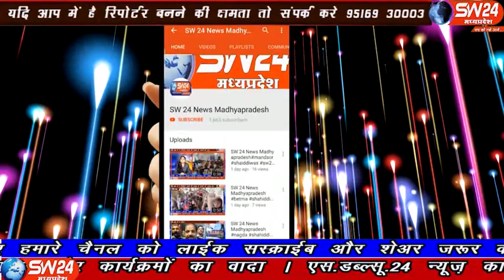sw24news khargone, 28.10.2019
मध्य-प्रदेश के खरगोन में हर साल की तरह इस साल भी पड़वा के दिन पाड़ो की लड़ाई हुई। पाड़ो को लड़ाने की परंपरा खरगोन में वर्षो से चली आ रही हैsw24news